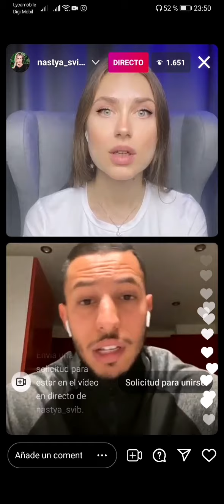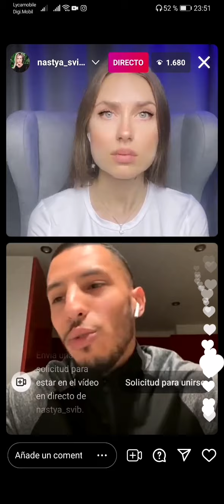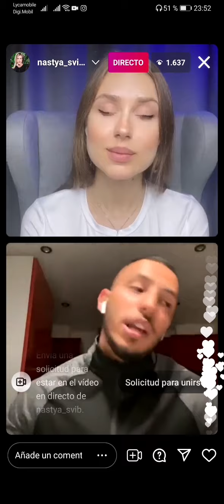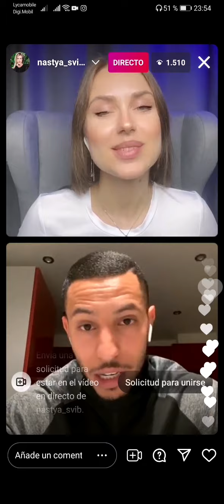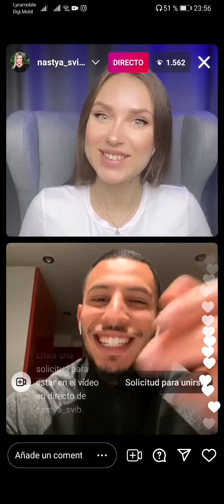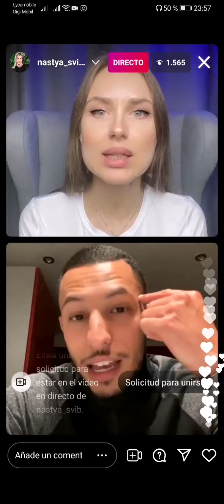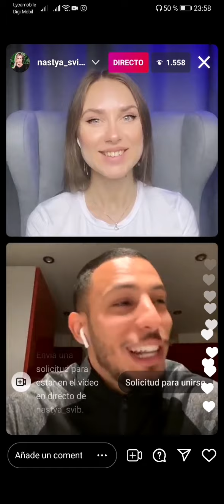Nastya svib & abdo elhabchi